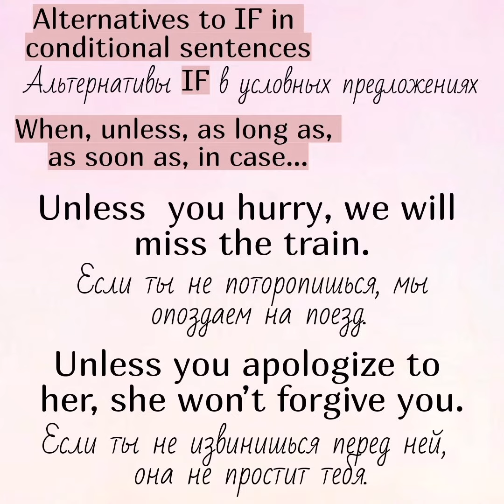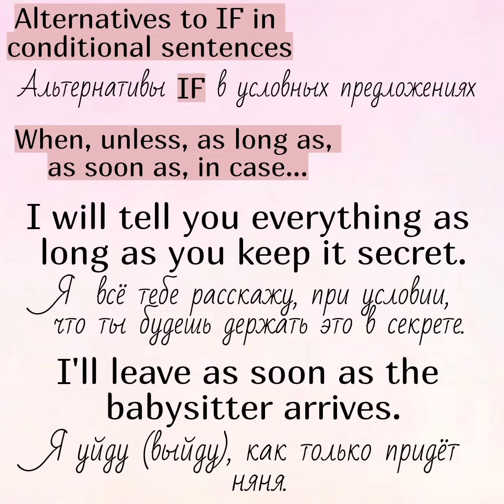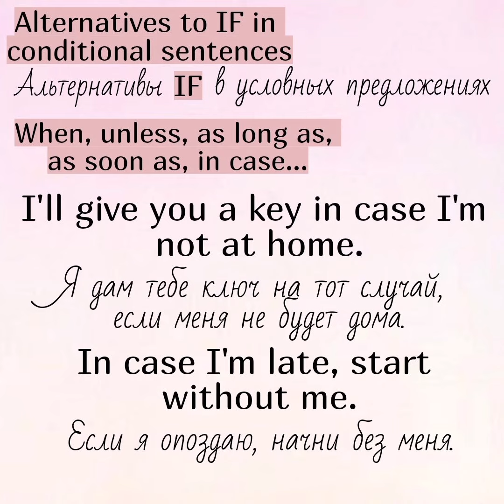Альтернативы IF в условных предложениях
В условной части условных предложений может использоваться не только if (если), но и when (когда), unless (если не), as long as (при условии, что, если только), as soon as (как только), in case (на тот случай, если) и т.д.